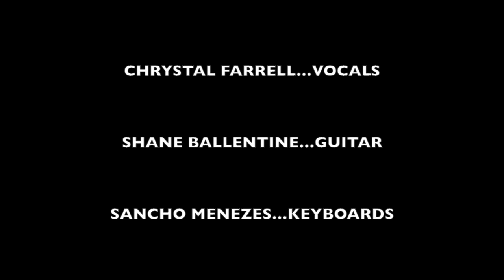Smoking Chutney-Masquenada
Sunday Night jam at Molly Malones, Calangute, Goa.